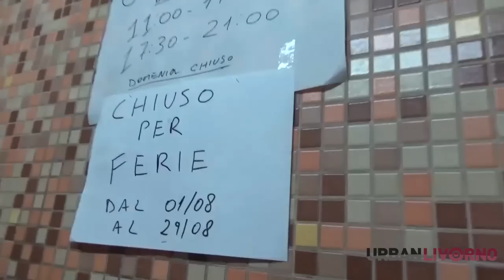Livorno, 5 e 5 da Gagarì, la ricetta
Livorno, Gagarì ci spiega la famosa ricetta del 5 e 5.